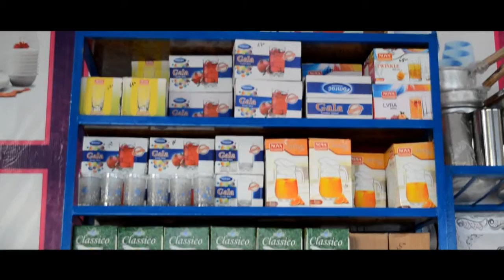Dubai karakaari and parnicher house